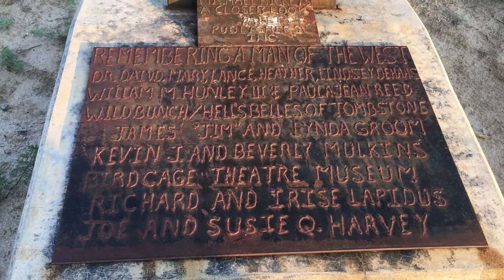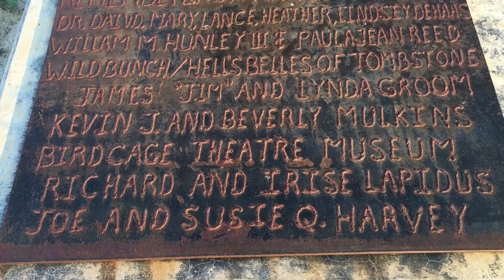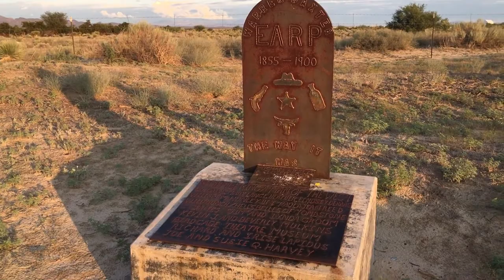Warren Earp's Grave in Wilcox, AZ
Warren Baxter Earp (March 9, 1855 – July 6, 1900) was the youngest brother of Wyatt, Morgan, Virgil, James, and Newton Earp. Although he was not present during the Gunfight at the O.K. Corral, after Virgil was maimed in an ambush, Warren joined Wyatt and was in town when Morgan was assassinated. He also helped Wyatt in the hunt for the outlaws they believed responsible. Later in life, Warren developed a reputation as a bully and was killed in an argument in 1900.